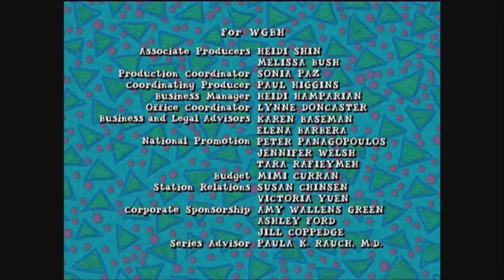PBS Kids Program Break (August 28th, 2020, WJCT DT-1)